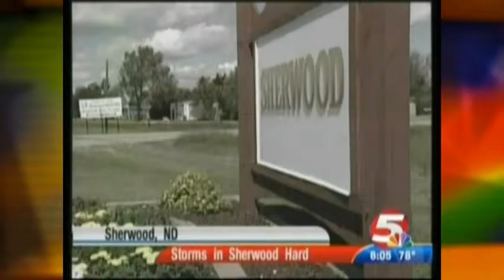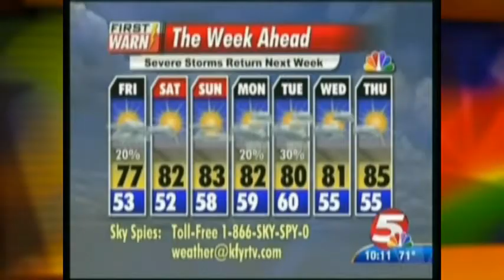KFYR-TV: Newscasts Following Aftermath of Dickinson Tornado